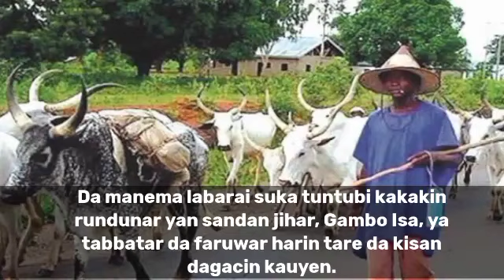Innalillahi Abunda Ake Gudu Yafaru Mutumin Da Ya Kashe Haneef Abdulmali Tanko Ya...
LA'ILA HA'ILLAH MUHAMMAD RASULILLAH